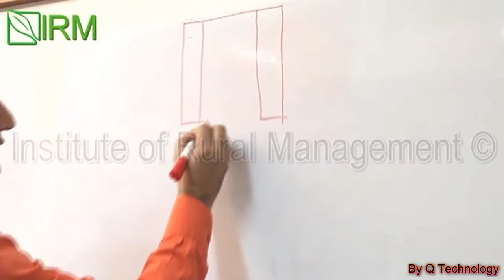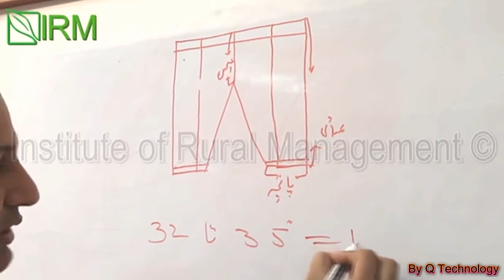Basic Tailoring Shalwar Aasan Measurement Part 2 Compelet Urdu/Hindi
Viewrs Is Video main ye bataya hai ke ager kisi Shaks ki Shalwar ki Aasan apne Hisab se Rakhni ho to kaise Rakhain kiyon ke kisi bhi Shaks ki Pahni hoi Shalwar ki Aasan nahi Naap Sakte ager aap ke Pass us Shaks ki Shalwar hai tab to aap Naap Sakte hain. Is Se agay Cutting ki Video dekhnye ki liye is Video Ko ( Like & Share ) Karain or ( Subscribe ) Zaroor Karain Thanks.